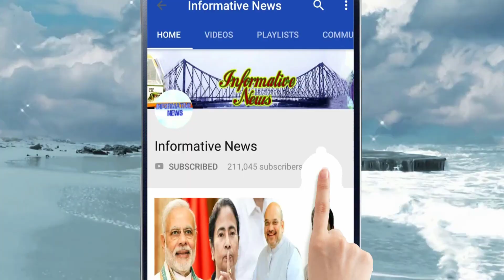মোহভঙ্গ তৃণমূলে, শুভেন্দুর কপালে চিন্তার ভাঁজ বাড়িয়ে দল ছাড়ার হিড়িক অধীর-গড়ে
লোকসভা যত এগিয়ে আসছে, ততই নিজের গড়ে শক্তি বাড়াচ্ছেন মুর্শিদাবাদের ‘রবিনহুড’ অধীর চৌধুরী। শুভেন্দু অধিকারীর চিন্তা বাড়িয়ে তৃণমূল ছেড়ে কয়েক হাজার কর্মী সমর্থক যোগ দিলেন কংগ্রেসে।
লোকসভা যত এগিয়ে আসছে, ততই নিজের গড়ে শক্তি বাড়াচ্ছেন মুর্শিদাবাদের 'রবিনহুড' অধীর চৌধুরী।

My Top Video :

1. চোখের জলে বিদায়, দেখুন কত টাকার সম্পত্তি রেখে গেলেন অটলবিহারী বাজপেয়ী || Atal Bihari Vajpayee

2. অভিনেতা অরিত্র কত বড় হলেন, এখন কি করেন ,জানলে অবাক হবেন || Aritra Dutta Banik

3. ভিডিওটি একটি বার দেখুন প্লীজ , নিজেকে কন্ট্রোল করতে পারবেননা!! ভালো লাগলে অবশ্যই শেয়ার করবেন

4. একটি বার দেখুন, বিরাট-অনুষ্কার বিয়ের খরচ শুনলে আপনার হুঁশ উড়ে যাবে | Virat Kohli & Anushka Sharma

5. দিঘা, মন্দারমনি যাওয়ার আগে সাবধান!! বেলেল্লাপনা রুখতে জব্বর দাওয়াই! জারি হল নতুন নিয়ম